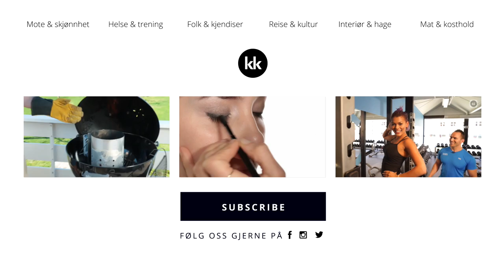Bli med på Fotoshoot med KK.no og Darja Barannik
Bli med KK.no og moteekspert/blogger Darja Barannik på moteshoot. Vi viser deg ALLE backstagebildene og hele prosessen bak.
Fotograf Stephen Butkus og Make-up artist Sara Schultz Pedersen.